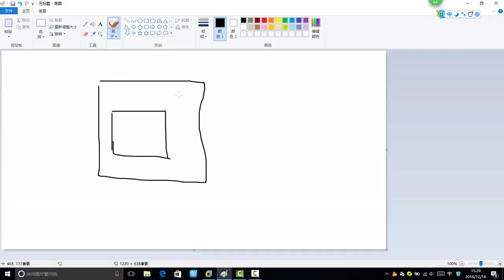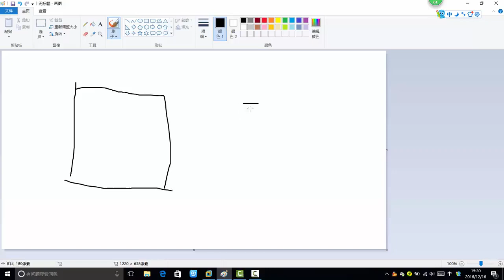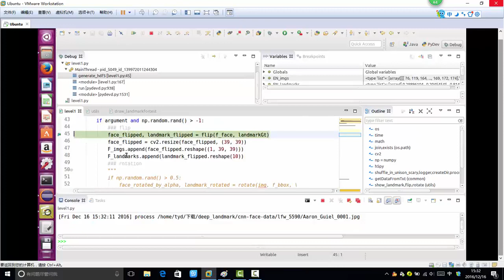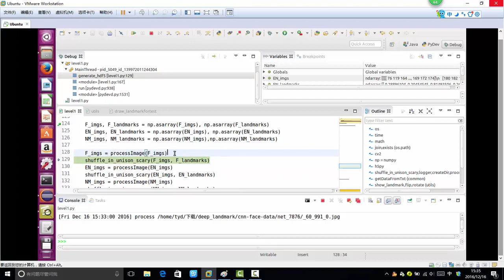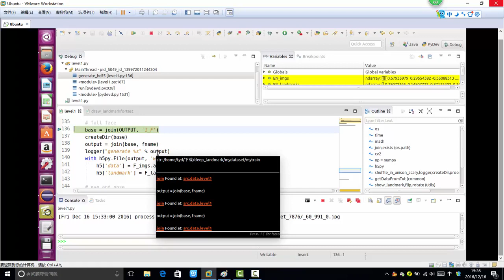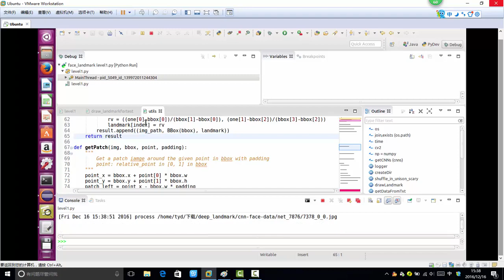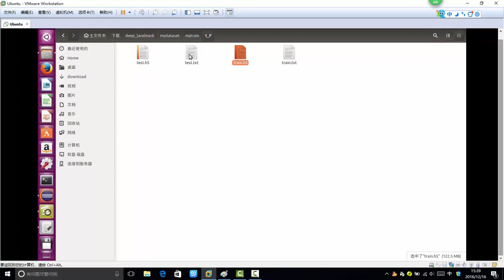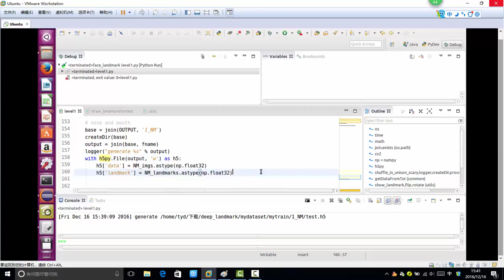34 深度学习项目实战丨项目实战：关键点检测第一阶段网络训练（基于Caffe）丨3 完成第一阶段数据源制作